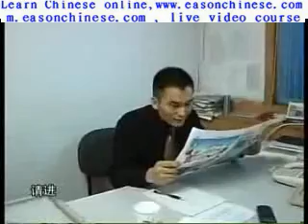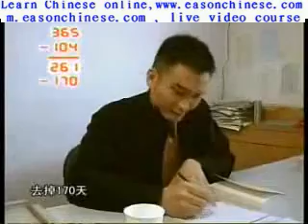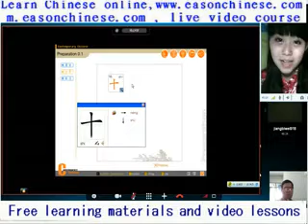453 also dare to leave you